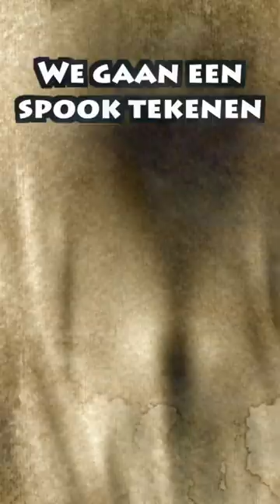SPOOK TEKENEN 👻🤣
“Wat gaan we tekenen. Wat is het? Dat kwam niet goed uit. Halloween! We gaan een spook tekenen. Nee een spook?"

BART & TRIX SPROOKJES
De Bart & Trix sprookjes video’s zijn grappige korte verhaaltjes bedacht, getekend en ingesproken door Erlend Steiner Lovisa. In deze tekeningen krijgen voorwerpen 1 oog zodat ze gaan leven.

Wie zijn Bart en Trix?
De “vierkanten koppen stijl” is bedacht door kunstenaar Erlend Steiner Lovisa. Toen hij de kunstacademie in 1993 in Den Bosch volgde, heeft hij deze stijl ontwikkeld. Het idee achter het vierkante hoofd is geleidelijk ontstaan in een schetsboek en gaf hem een duidelijke houvast tijdens het tekenen. Alle voorwerpen werden vierkant en kregen een oog en gingen leven. Door de simpele vormgeving kan Erlend zich volledig op de uitvoering en het verhaal richten. Ergens aan het hoofd zitten 3 haren; ditzelfde beeld stelt ook de handen voor. Door de jaren heen tekende Erlend schetsboeken vol. Later heeft de vader van Erlend de namen Bart en Trix bedacht. Toen ontstond het idee voor de “Bart en Trix” serie om de “vierkanten koppen stijl” te laten leven. Vanaf 2018 is “Bart en Trix" te zien op YouTube.